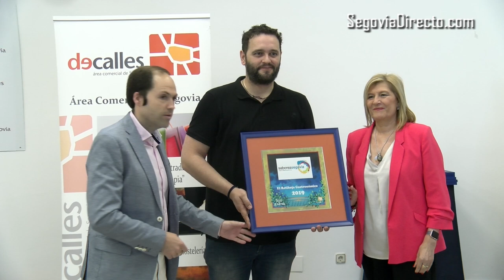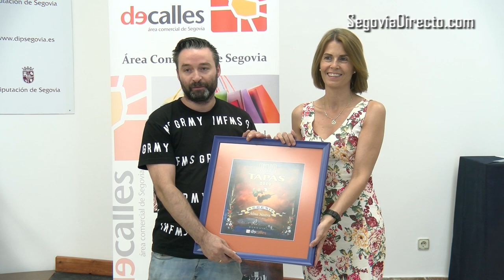TAPAS DE CALLES